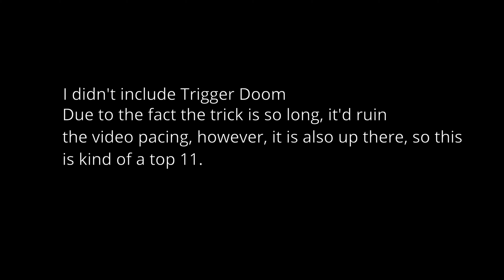10 of the hardest Japan tricks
Song: mayyro - jaded to nightmares